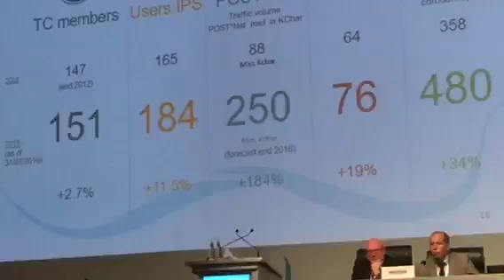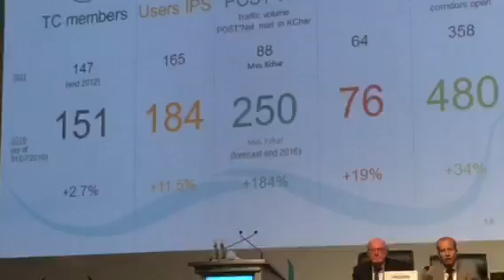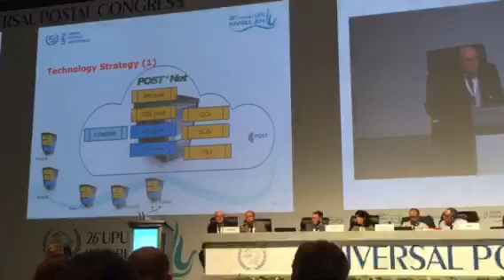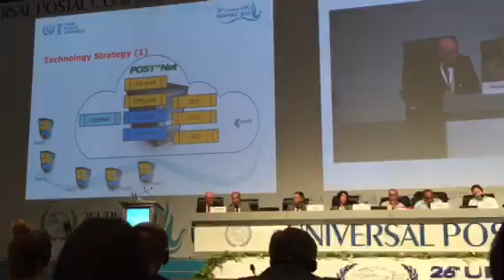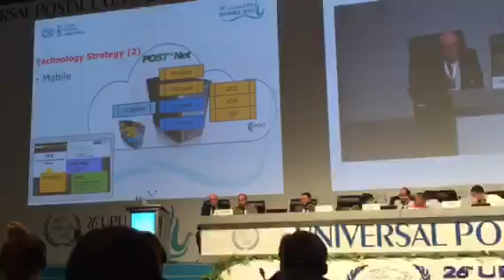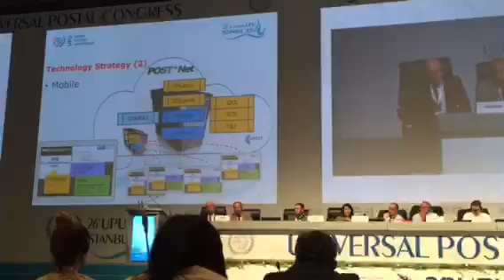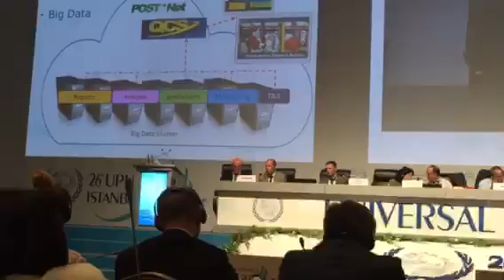Dr. KADA : Stratégie Future de la TC - Future strategy of TC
Dr. KADA : Congrès Istanbul --- Stratégie Future de la coopérative télématique de l'UPU et Bilan de la stratégie de Doha de l'UPU

Congrès Istanbul 2016 : Strategy of telematics cooperative of the UPU and the result of the Strategy of Doha 2012